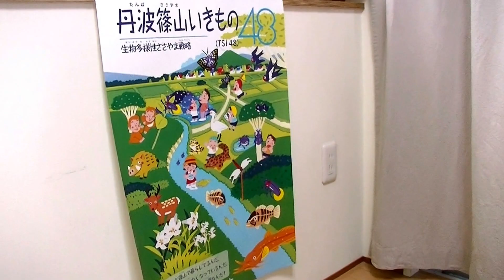Paper-cutting artist "Shuji Goda" 「合田 修二」の切り絵作品・篠山市のポスター